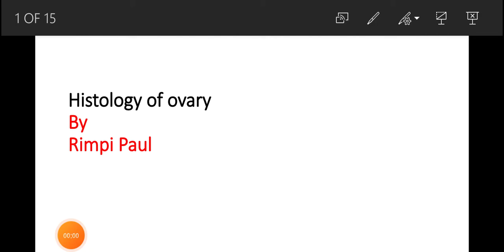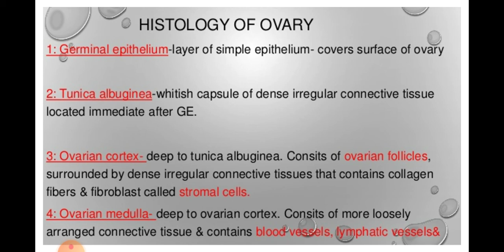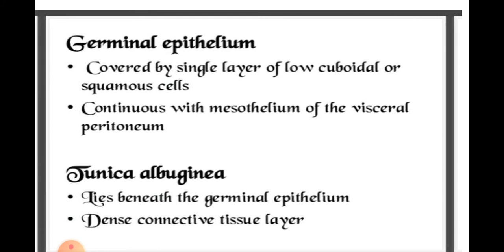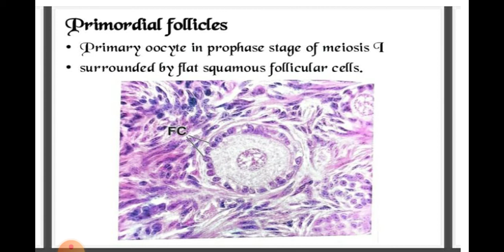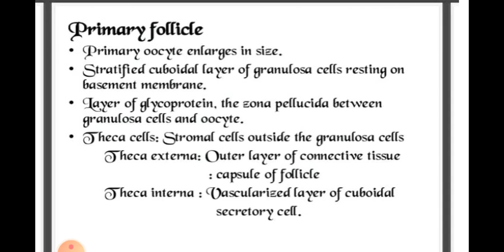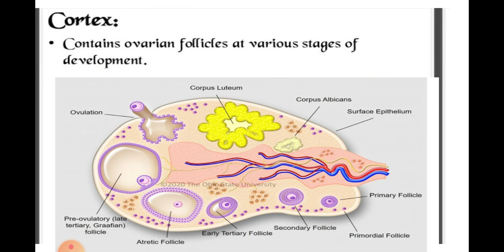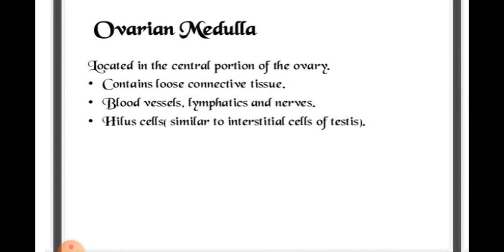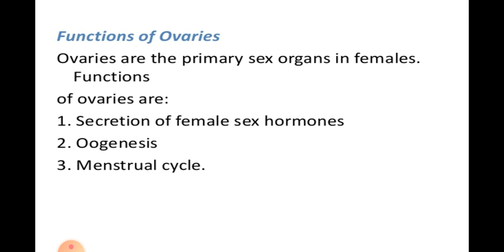Histology of ovary